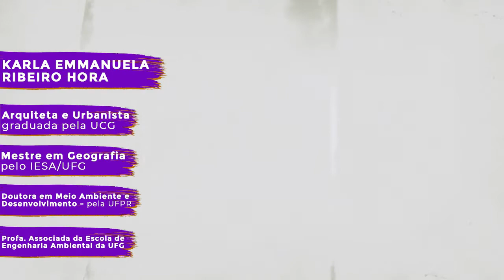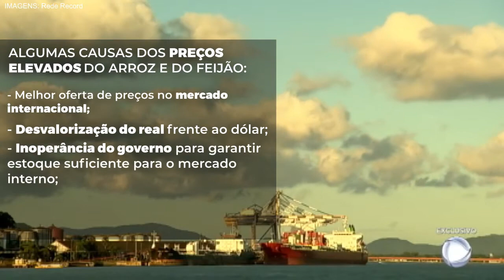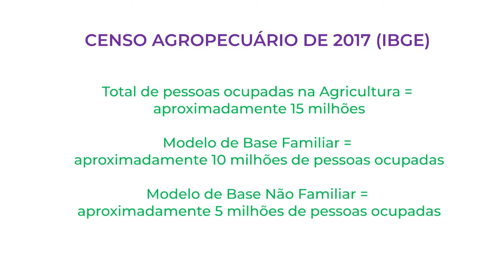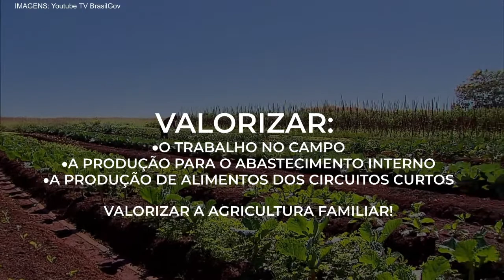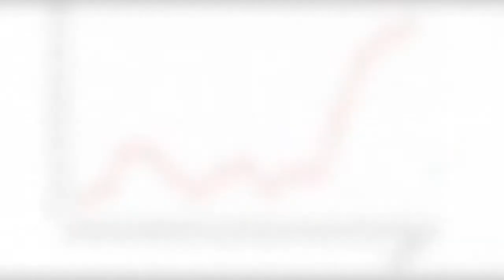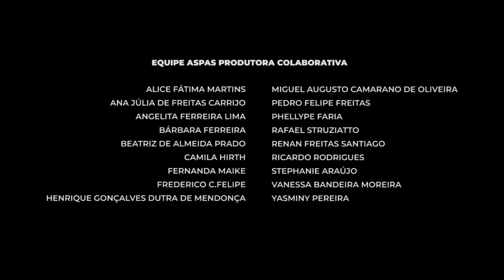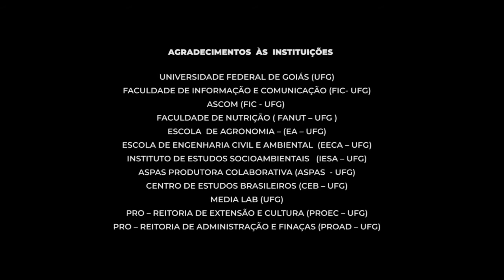VOZES DE GAIA - EP06 "Desigualdade, Conflitos, Devastação... e o Governo?"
Neste episódio, a Voz é de Karla Emmanuela Hora, é professora associada, na Escola de Engenharia Civil e Ambiental da Universidade Federal de Goiás (EECA/UFG). Tem experiência na área de Planejamento Urbano e Ambiental, com ênfase na gestão de recursos hídricos e saneamento ambiental. Atuou com políticas de gênero na reforma agrária e agricultura familiar. Desenvolve pesquisas sobre: "Saneamento Ambiental, Recursos Hídricos na RMG"; "Eficiência Energética em Edifícios Públicos de Goiânia", "Políticas Públicas, Gênero e Desenvolvimento rural".

“Vozes de Gaia” é um websérie documental que objetiva a divulgação científica de práticas e experiências agroecológicas e agroflorestais, na perspectiva da igualdade, da inclusão e da saúde, apresentadas por mulheres. Em diálogo com a Contag, CPT, MST, Incra, SindPFA do Distrito Federal, Comitê Chico Mendes, Unipaz-DF, UFG, PUC-GO e outras, a websérie ouviu mulheres de diferentes saberes e fazeres que pensam, trabalham, lutam e sonham por um mundo de mais harmonia, solidariedade e felicidade.

“Vozes de Gaia” é uma ação de extensão da Aspas Produtora Colaborativa, da Faculdade de Informação e Comunicação (FIC) em parceria com o Centro de Estudos Brasileiros (CEB), ambos da Universidade Federal de Goiás (UFG). É uma produção com financiamento por meio de emenda parlamentar garantida pelo Deputado Federal Rubens Otoni e com auxílio da ex-Deputada Estadual Denise Carvalho.